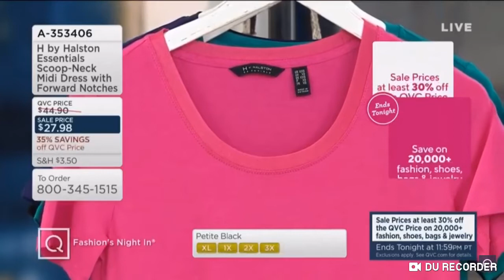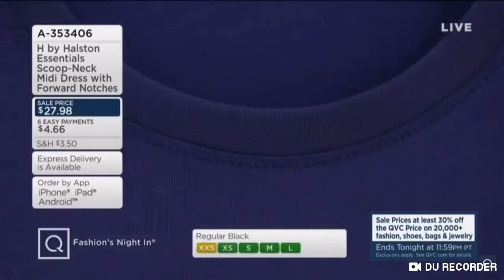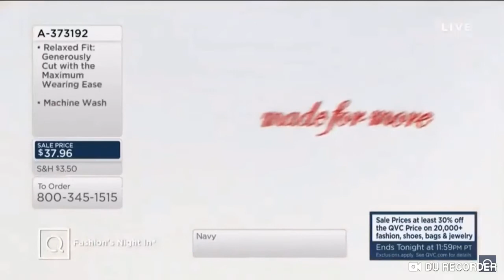April 1, 2020